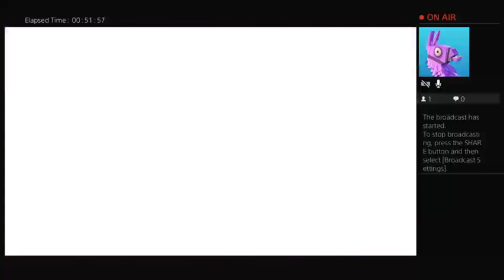Crash Bandicoot 4! - Can we have some easy levels please!?